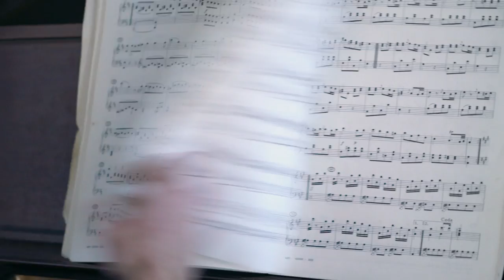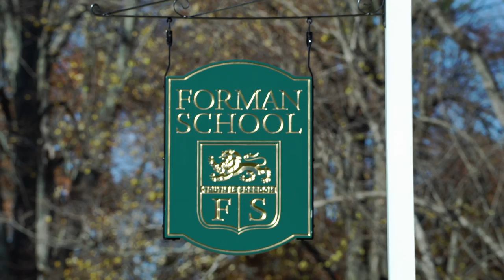Forman School Student Profile Will '16